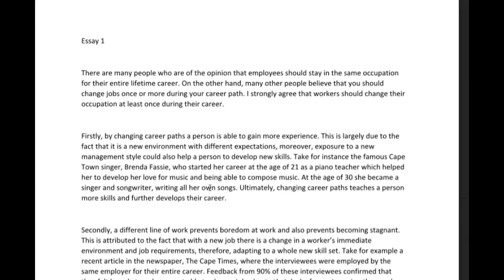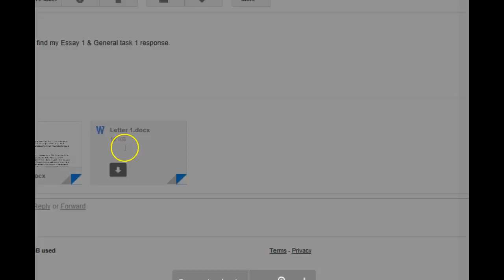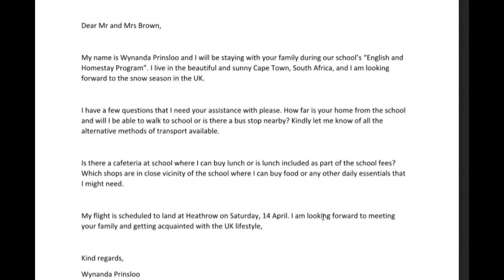IELTS Essay Correction -Wynanda - Beautiful!!!!